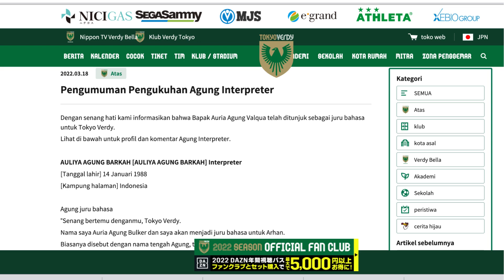Pratama Arhan Tiba di Jepang, Tokyo Verdy Kenalkan Penerjemah Asal Bandung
Pratama Arhan, sudah tiba di Jepang pada Kamis (17/03/2022) sore waktu setempat. Tokyo Verdy pun sudah menunjuk penerjemah Arhan selama di Jepang. Laman Tokyo Verdy mengumumkan penerjemah Arhan, yaitu, Auliya Agung Barkah, asli Bandung yang tinggal di Jepang selama 8 tahun.

Klip video terakhir adalah aksi Arhan di Piala AFF. Video dikirimkan koresponden Matabola dari Singapura.